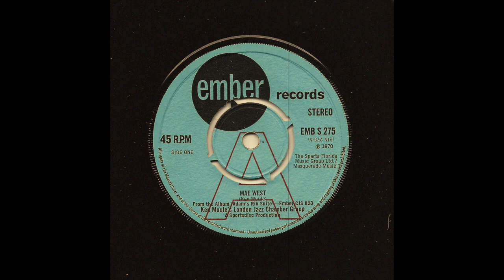Ken Moule's London Jazz Chamber Group - Mae West (Ember UK)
Absolutely fantastic early-70s British jazz big band easy listening with an exotic touch, infectious groove and massive drum breaks on a dedicated theme to the American stage, actress film and sex symbol Mae West, the other side feature also a dedicated track to another actress film the Bulgarian Zsa Zsa  Gabor. A fine exemple of UK jazz rare groove! Released by Ken Moule's London Jazz Chamber Group on the London, UK based Ember label in 1970.